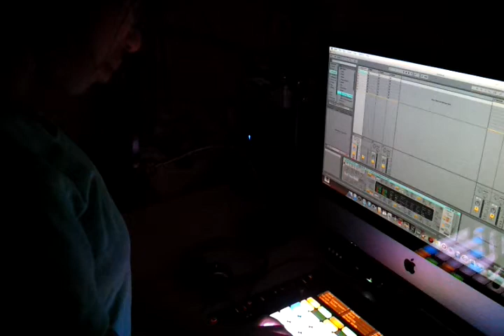My daughter Maria cheffing up a beat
Maria learning to make beats, urban composing.